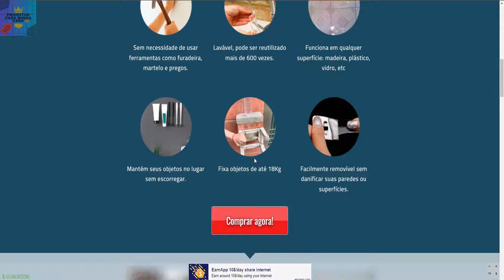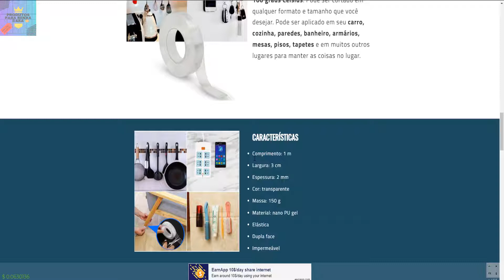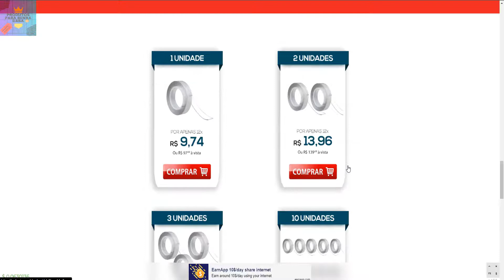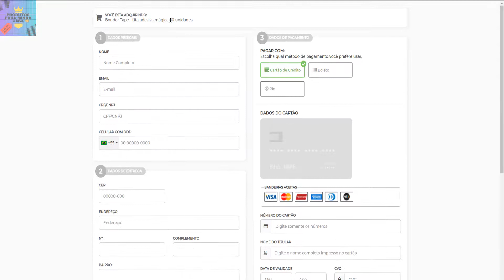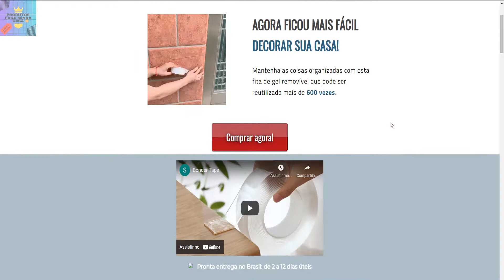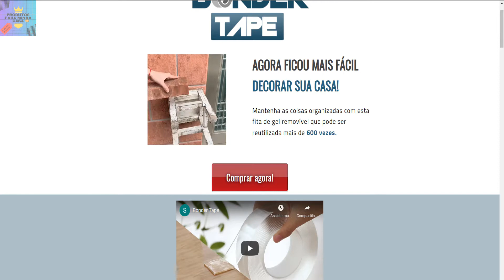🔴 Fita Adesiva Magica Onde Comprar a Fita Original e Com Garantia.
AGORA FICOU MAIS FÁCIL DECORAR SUA CASA!

Mantenha as coisas organizadas com esta fita de gel removível que pode ser reutilizada mais de 600 vezes.

Sem necessidade de usar ferramentas como furadeira, martelo e pregos.

Lavável, pode ser reutilizado mais de 600 vezes.

Funciona em qualquer superfície: madeira, plástico, vidro, etc

Mantém seus objetos no lugar sem escorregar.

Fixa objetos de até 18Kg

Facilmente removível sem danificar suas paredes ou superfícies.

Os materiais de gel Nano PU antiderrapantes, não deixam resíduos de adesivo para trás. Resistente ao calor até 100 graus Celsius. Pode ser cortado em qualquer formato e tamanho que você desejar. Pode ser aplicado em seu carro, cozinha, paredes, banheiro, armários, mesas, pisos, tapetes e em muitos outros lugares para manter as coisas no lugar.

CARACTERÍSTICAS

Comprimento: 1 m
Largura: 3 cm
Espessura: 2 mm
Cor: transparente
Massa: 150 g
Material: nano PU gel
Elástica
Dupla face
Impermeável

Posso usar mais de uma vez a mesma fita?
Pode sim, o produto é lavável, pode ser reutilizado mais de 600 vezes, sem perder a aderência.

O Produto é original?
Sim, o nosso produto é o original. Não se engane com produtos falsificados, existem vários pela internet! Vendemos apenas por esse site.

                         🚨RECOMENDO...

Os eletrodomésticos são aparelhos eléctricos usados para facilitar várias tarefas domésticas, tais como cozinhar e conservar os alimentos, limpar a casa, tratar da roupa, no banheiro e nos cuidados de beleza e também como formas de entretenimento.

No Brasil, para efeitos legais existe a Portaria Inmetro / MDIC 371 que define quais equipamentos são considerados eletrodomésticos. Devido à complexidade do tema, foi elaborado pelo INMETRO um guia com orientações gerais sobre a portaria Inmetro/MDIC

Aparelhos de cozinha:

abre-latas elétrico
batedeira
cafeteira ou chaleira elétrica
fogão
forno
forno de micro-ondas
freezer
geladeira
liquidificador
máquina de cozinha
sorveteira
torradeira elétrica
Panificadora elétrica
Aparelhos de beleza:

chapinha ou prancha de alisar cabelos
secador de cabelo
Aparelhos de limpeza:

aspirador
enceradeira
máquina de lavar roupa
máquina de lavar louça
secadora
Aparelhos de entretenimento:

filmadora
wi-fi
Home theater
leitor de DVD
televisor
tocador de CD
Videocassete
Aparelhos de segurança:

fechaduras elétricas
câmeras
Outros aparelhos domésticos:

ar condicionado
umidificador
aquecedor
ventilador